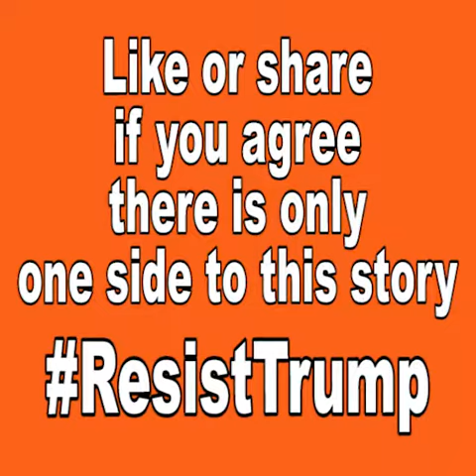There is only one side.